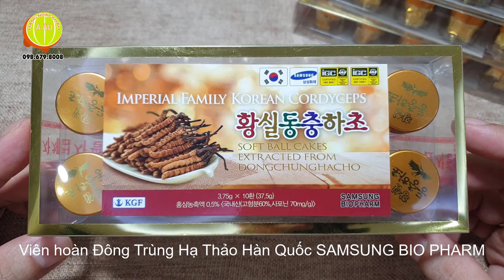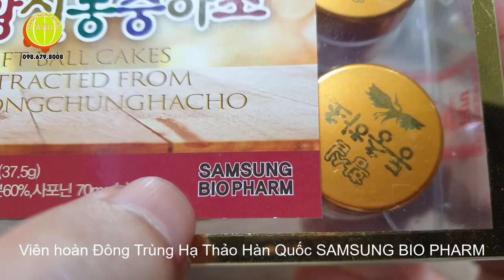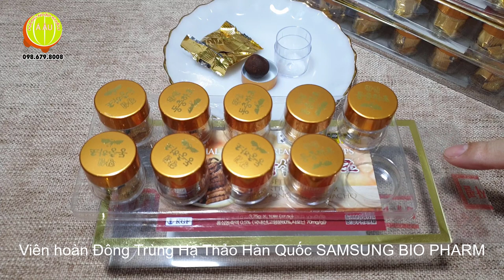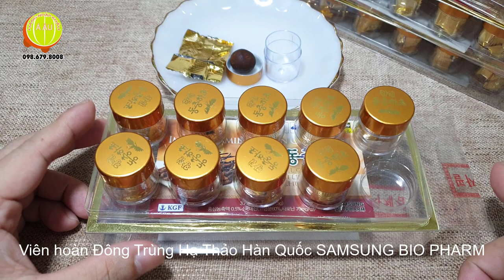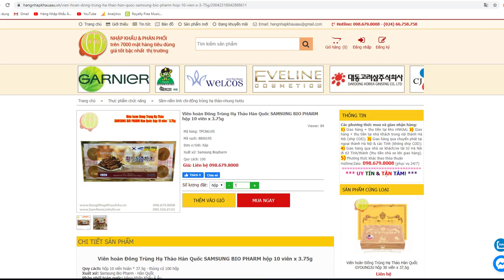Công dụng của Viên hoàn Đông Trùng Hạ Thảo Hàn Quốc SAMSUNG BIO PHARM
Viên hoàn Đông Trùng Hạ Thảo Hàn Quốc SAMSUNG BIO PHARM
Quy cách: hộp 10 viên hoàn * 37.5g - thùng có 100 hộp
Xuất xứ: Samsung Bio Pharm - Hàn Quốc
Link website Viên hoàn Đông Trùng Hạ Thảo Hàn Quốc SAMSUNG BIO PHARM
Hộp 10 viên hoàn Đông Trùng Hạ Thảo Hàn Quốc SAMSUNG BIO PHARM
Đông Trùng Hạ Thảo là gì?
Đông trùng hạ thảo là một loại đông dược quý có bản chất là dạng ký sinh của loài nấm Ophiocordyceps sinensis thuộc nhóm nấm Ascomycetes trên cơ thể ấu trùng của một vài loài bướm trong chi Thitarodes Viette, 1968 (trước đây phân loại trong chi Hepialus Fabricius, 1775). Phần dược tính của thuốc đã được chứng minh là do các chất chiết xuất từ nấm Ophiocordyceps sinensis. Nó được sử dụng từ lâu trong y học cổ truyền Trung Hoa và y học cổ truyền Tây Tạng.
Tên gọi "đông trùng hạ thảo" (tiếng Tạng: yartsa gunbu hay yatsa gunbu, tiếng Trung: 冬虫夏草, dōng chóng xià cǎo) là xuất phát từ quan sát thực tế khi thấy vào mùa hè nấm Ophiocordyceps sinensis mọc chồi từ đầu con sâu nhô lên khỏi mặt đất. Vào mùa đông thì nhìn cặp cá thể này giống con sâu (côn trùng), còn đến mùa hè thì chúng trông giống một loài thực vật (thảo mộc) hơn.
Thành phần của Đông Trùng Hạ Thảo
Các phân tích hoá học cho thấy trong sinh khối của đông trùng hạ thảo có 17 axít amin khác nhau, D-mannitol, lipit, nhiều nguyên tố vi lượng (Al, Si, K, Na v.v..).
Giới thiệu Viên hoàn Đông Trùng Hạ Thảo Hàn Quốc SAMSUNG BIO PHARM
Viên hoàn Đông Trùng Hạ Thảo Hàn Quốc SAMSUNG BIO PHARM được sản xuất theo bí quyết cung đình trong đó Đông Trùng Hạ Thảo là thành phần chính, kết hợp với các dược liệu quý của đất nước Hàn Quốc như Mật Ong, Glycerin, rễ sâm tố nữ Hàn Quốc Angelica Root, Atractylodis rhizoma alba, Poria cocos, Cnidium, Licorice, Quế (cinnamon)...
- Viên hoàn Đông Trùng Hạ Thảo giúp tăng cường sức khỏe toàn diện.
- Viên hoàn Đông Trùng Hạ Thảo có khả nặng mạnh mẽ chống lại tác dụng xấu của tân dược đối với cơ thể.
- Viên hoàn Đông Trùng Hạ Thảo có khả năng hạ huyết áp, giúp giữ ổn định nhịp tim, tăng cường tác dụng lưu thông máu trong cơ thể.
- Viên hoàn Đông Trùng Hạ Thảo tăng cường tính miễn dịch không đặc hiệu, cũng như năng lực thực bào của các tế bào miễn dịch. Nâng cao năng lực chống ung thư của cơ thể.
- Viên hoàn Đông Trùng Hạ Thảo chống oxy hóa, chống gốc tự do, làm chậm quá trình lão hóa của cơ thể, hạn chế bệnh tật của tuổi già.
- Người thường xuyên mất ngủ, khó ngủ nên sử dụng viên hoàn Đông Trùng Hạ Thảo nhằm tăng cường tác dụng an thần, trấn tĩnh thần kinh.
- Viên hoàn Đông Trùng Hạ Thảo tăng cường chức năng tiêu hóa và hấp thu các chất dinh dưỡng.
- Viên hoàn Đông Trùng Hạ Thảo có tác dụng cường dương và chống liệt dương, hỗ trợ chữa hiệu quả bệnh yếu sinh lý, bệnh liệt dương và vô sinh.
- Đối với nam giới viên hoàn đông trùng hạ thảo giúp tăng khả năng miễn dịch tái tạo năng lượng, hỗ trợ điều trị rối loạn sinh dục ở nam giới hiệu quả tốt với bệnh cao huyết áp,..
- Đối với nữ giới đông trùng hạ thảo giúp hỗ trợ chữa các triệu trứng như kinh nguyệt sớm, kinh nguyệt màu đen sẫm, đau bụng kinh nặng, kỳ mãn kinh, làn da yếu ko đàn hồi. Các bệnh như đau đầu mãn tính, ho mãn tính, bệnh thần kinh, viêm khớp, các trường hợp hư thai hay sau phá thai sử dụng hỗ trợ điều trị, có khả năng làm đẹp do cân băng hoocmon.
- Viên hoàn Đông trùng hạ thảo tác dụng tốt đối với màng bụng người tiểu đường khi sử dụng sau 3-6 giờ nồng độ đường trong máu giảm xuống 40%. Ngoài ra, khoa học hiện đại còn chứng minh thêm nhiều công dụng khác của đông trùng hạ thảo .Quý vị có thể tìm đọc thêm nhiều tài liệu trên internet.
Hướng dẫn sử dụng Viên hoàn Đông Trùng Hạ Thảo Hàn Quốc SAMSUNG BIO PHARM
- Người lớn uống 1 viên/lần với nước (hoặc nhai, ngậm), ngày dùng 1-2 lần sau ăn 30 phút.
- Trẻ em trên 12 tuổi dùng bằng 1/2 người lớn. Không nên dùng cho trẻ dưới 12 tuổi
Mua viên hoàn đông trùng hạ thảo Hàn Quốc ở đâu?
Hàng Nhập Khẩu Á Âu được đông đảo quý đại lý và người tiêu dùng biết đến là một trong những nhà phân phối uy tín thực phẩm chức năng của Hàn Quốc. Hiện chúng tôi đang phân phối hàng trăm sản phẩm từ đông trùng hạ thảo của các nhà sản xuất nổi tiếng Hàn Quốc như KWANGDONG, SAMSUNG PHARM, SAMSUNG BIO PHARM, KANGHWA, KOREAN RED GINSENG BIO-SCIENCE, GORYEO, HWASAN, HANIL,UNICELL PHARM, KANA NONGSAN, SAMJIN, POCHEON, TAEWOONG FOOD, HANBO v.v... với nhiều mẫu mã và quy cách đa dạng, chất lượng đảm bảo và giá cả tốt bậc nhất thị trường.
Viên hoàn Viên hoàn Đông Trùng Hạ Thảo Hàn Quốc SAMSUNG BIO PHARM
Lưu ý: Sản phẩm này không phải là thuốc và không có tác dụng thay thế thuốc chữa bệnh.